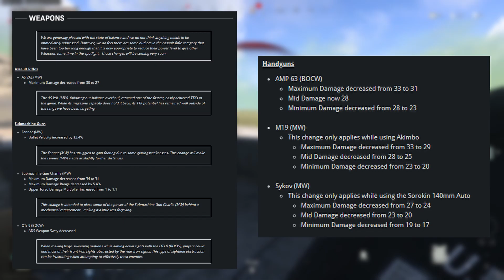NEUE TOP 10 BESTEN WAFFEN in Warzone Season 5 (Warzone Meta)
In diesem Video seht ihr die 10 besten Waffen die es derzeit in Warzone Season 5 gibt! Ihr seht die derzeitige Warzone Meta! Mit diesen besten Klassen werdet ihr die Lobbies in Season 5 dominieren.

0:00 Intro
0:40 Fara
1:10 EM2
1:55 Krig
2:30 C-58
3:35 Bullfrog
4:10 OTS-9
4:50 MP5 MW
5:45 MAC-10
6:20 Bonus (Voll Geladen Klasse)
6:45 Bonus (Sniper)
7:05 Outro

► Schreibt mir auf Discord: Rayze1177